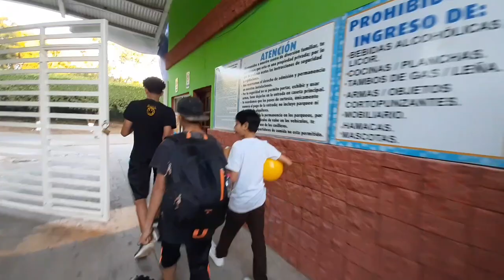Tomamos un atajo camino a casa. (6)